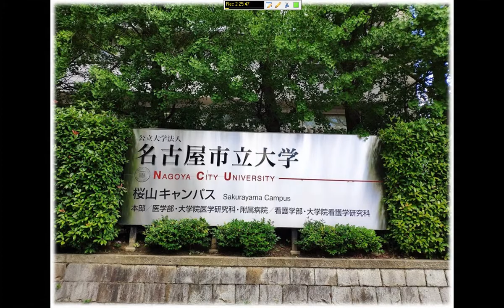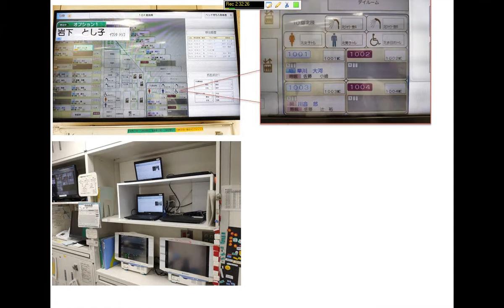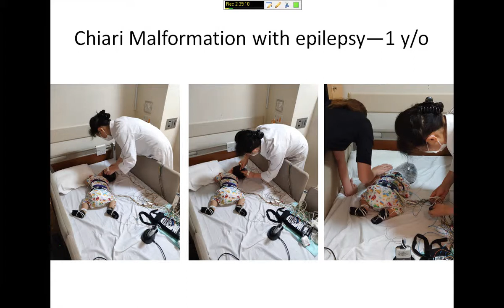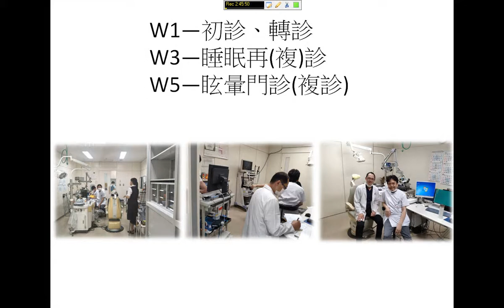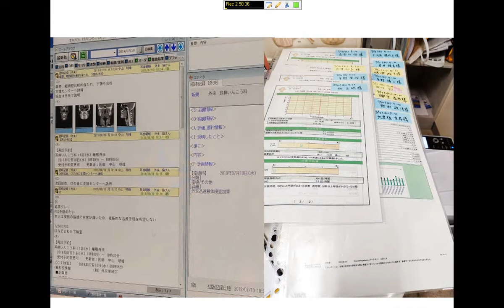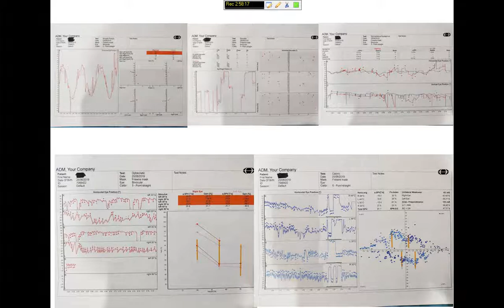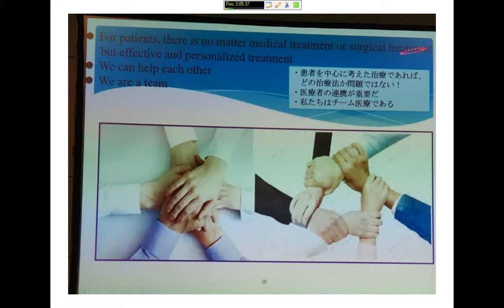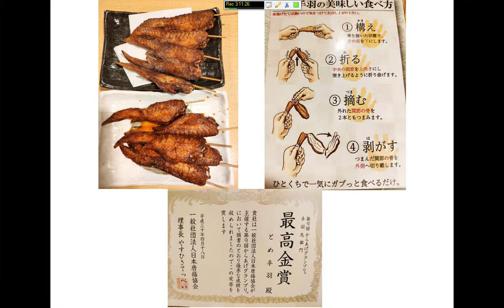10808【專家開講】國軍高雄總院陳榮峰醫師—日本名古屋市立大學睡眠中心遊學心得分享